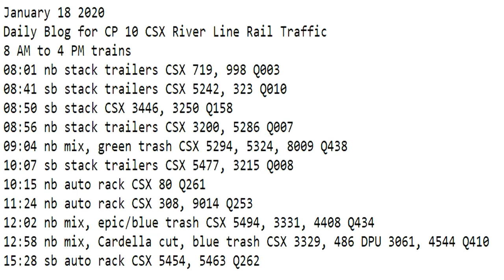January 18 2020 Trains 8 AM to 4 PM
8 AM to 4 PM trains
08:01 nb stack trailers CSX 719, 998 Q003
08:41 sb stack trailers CSX 5242, 323 Q010
08:50 sb stack CSX 3446, 3250 Q158
08:56 nb stack trailers CSX 3200, 5286 Q007
09:04 nb mix, green trash CSX 5294, 5324, 8009 Q438
10:07 sb stack trailers CSX 5477, 3215 Q008
10:15 nb auto rack CSX 80 Q261
11:24 nb auto rack CSX 308, 9014 Q253
12:02 nb mix, epic/blue trash CSX 5494, 3331, 4408 Q434
12:58 nb mix, Cardella cut, blue trash CSX 3329, 486 DPU 3061, 4544 Q410
15:28 sb auto rack CSX 5454, 5463 Q262